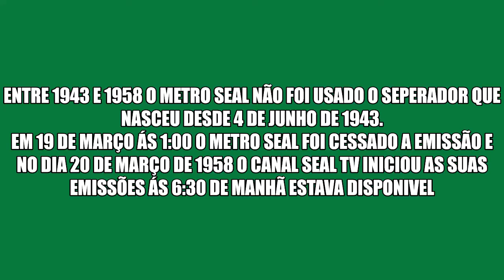HISTORIA DA SEAL TV NACIONAL E INTERNACIONAL 1958-2023 (ATUALIZADO)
Este canal da SEAL TV da difusão publica da estação tornou-se a ver separadores a torna-se historio. Depois do BEAR TV INTERNACIONAL fazer 65 anos outro canal público ganha destaque a SEAL TV.